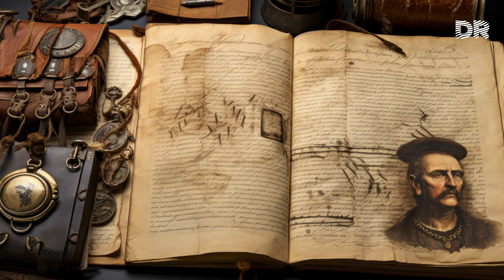Die Geschichte von Cicero und der Catilina-Verschwörung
Die Römische Republik lag im Todeskampf. Innerhalb weniger Jahre würde Julius Cäsar, der „Diktator auf Lebenszeit“, ermordet werden und die Regierung würde ins Chaos stürzen. Der Ausgang eines langwierigen Bürgerkriegs würde zur Entstehung eines Imperiums unter der stets wachsamen Aufsicht eines Kaisers führen; Allerdings musste er auch den Verlust vieler persönlicher Freiheiten miterleben – Freiheiten, auf die die Menschen stolz waren und die das Ergebnis einer langen Geschichte voller Kämpfe und Auseinandersetzungen waren. Dies sollte jedoch zu einem etwas späteren Zeitpunkt geschehen.